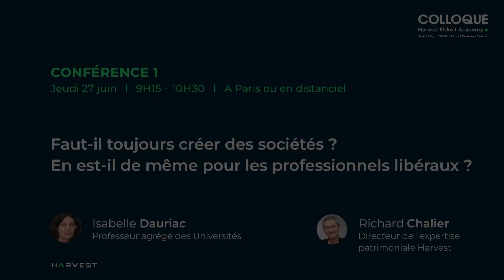Conférence 1 - Colloque Harvest Fidroit Academy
Retrouvez la qualité des formations Harvest Fidroit Academy à l'occasion de notre Colloque, jeudi 27 juin au Cloud Business Center, 10 bis rue du 4 septembre, 75002 Paris !

Profitez, en présentiel ou à distance, de 4 conférences animées par des intervenants de renom et validez 6h de formation.

Si cette vidéo vous a plu, n'hésitez pas à nous suivre et à nous liker !